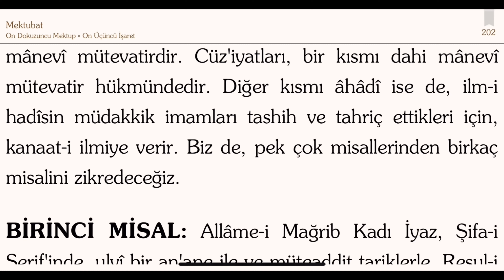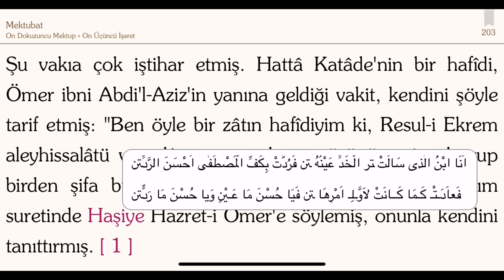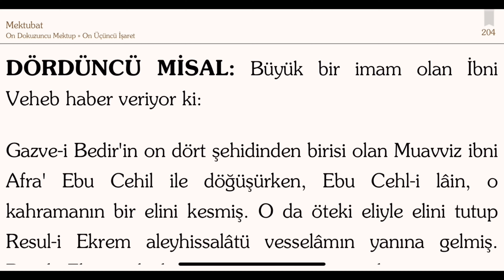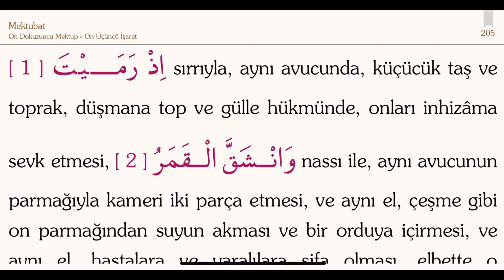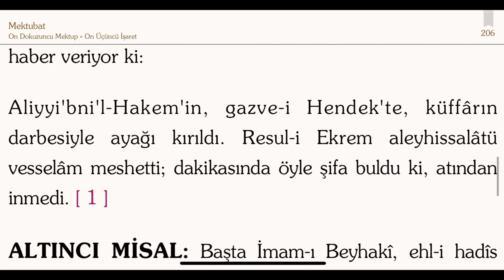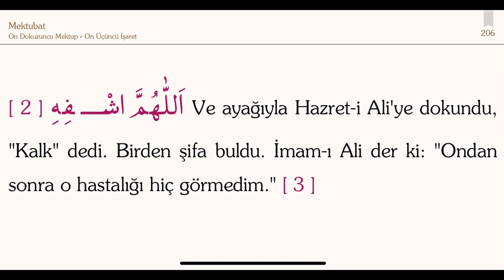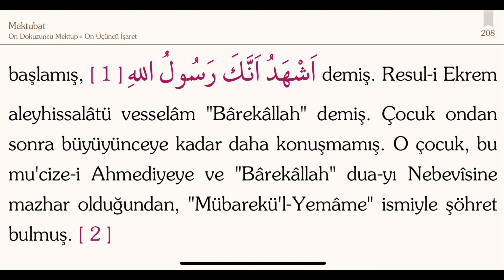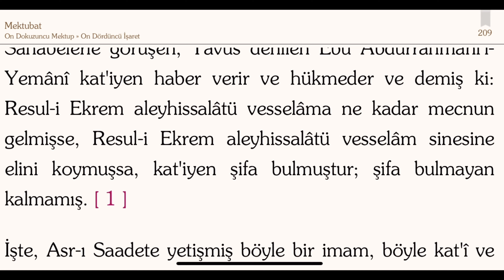19. Mektup | 13. İşaret | Mucizat-ı Ahmediye Risalesi | Mektubat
Risale-i Nur Külliyatından Mektubat isimli eserden Mucizat-ı Ahmediye Risalesi 19. Mektup 13. İşareti dinliyorsunuz.

ON DOKUZUNCU MEKTUP:

   Mu'cizat-ı Ahmediyeye (asm) dairdir. Üç yüzden fazla mu'cizatı beyan eder. Bu risale, risalet-i Ahmediyenin (asm) mu'cizesini beyan ettiği gibi kendisi de o mu'cizenin bir kerametidir ki üç dört nevi ile hârika olmuştur.

   Birincisi: Nakil ve rivayet olmakla beraber, yüz elli sahifeden

  {*Hâşiye: Asıl nüshasına göredir.}

   fazla olduğu halde, kitaplara müracaat edilmeden ezber olarak dağ ve bağ köşelerinde, üç dört gün zarfında, her günde iki üç saat çalışmak şartıyla mecmuu on iki saatte telif edilmesi hârika bir vakıadır ki bu risaledeki mu'cizat-ı Ahmediyenin (asm) bir şule-i kerameti olmuştur.

   İkincisi: Şu risale, uzunluğuyla beraber ne yazması usanç verir ve ne de okuması halâvetini kaybeder. Tembel ehl-i kalemi öyle bir şevk ve gayrete getirdi ki bu sıkıntılı ve usançlı zamanda, bir sene zarfında civarımızda yetmiş adede yakın nüshaları yazıldı. O mu'cize-i risaletin bir kerameti olduğunu, muttali olanlara kanaat verdi.

   Üçüncüsü: Acemi ve tevafuktan haberi yok ve bize de daha tevafuk tezahür etmeden evvel yazdıkları nüshalarda, lafz-ı "Resul-i Ekrem aleyhissalâtü vesselâm" kelimesi bütün risalelerde ve lafz-ı "Kur'an" beşinci parçasında öyle bir tarzda tevafuk

   etmeleri göründü ki zerre miktar insafı olan, tesadüfe veremez. Kim görmüş ise kat'î hükmediyor ki: "Bu bir sırr-ı gaybîdir, mu'cizat-ı Ahmediyenin (asm) bir kerametidir."

   Şu risalenin başındaki esaslar çok mühimdirler.

   Hem şu risaledeki ehadîs hemen umumen eimme-i hadîsçe makbul ve sahih olmakla beraber, en kat'î hâdisat-ı risaleti beyan ediyorlar.

   O risalenin bütün mezayasını söylemek lâzım gelse o risale kadar bir eser yazmak lâzım geldiğinden, müştak olanları onu bir kere okumasına havale ediyoruz.

On Dokuzuncu Mektubun Beşinci ve Altıncı Nüktelerinin Fihristesidir:

   Bu nükteler, umûr-u gaybiyeye dair hadîslerin birkaçını zikretmiştir. Hem Hazret-i Hasan (ra) ile Hazret-i Muaviye'nin (ra) muharebe ve musalahasını hem Hazret-i Ali (ra) ile Hazret-i Zübeyr'in (ra) muharebe edeceğini hem Ezvac-ı Tahirat'ın içinden birisinin mühim bir fitnenin başına geçeceğini hem Hazret-i Ali'nin (ra) katilini haber vermiş.

   Hem Hazret-i Hüseyin'in (ra) Kerbelâ'da katlini hem zatından (asm) sonra Âl-i Beyt'i, katl ve nefye maruz kalacaklarını hem Hazret-i Ali'nin (ra) hilafetinin tehirini hem hilafet ne için Âl-i Beyt-i Nebevî'de takarrur etmediğini hem asr-ı saadetin başına gelen o dehşetli fitnenin hikmetini hem ehl-i İslâm, umum devletlere galebe çalacaklarını hem Hazret-i Ebubekir (ra) ve Hazret-i Ömer'in (ra) mahiyet-i hilafetlerini hem müşrik Kureyş reislerinin nerede katlolunacaklarını hem bir ay uzun mesafede Mûte Harbi'nden aynen haber verdiğini hem Hazret-i Hasan'ın (ra) hilafetini hem Hazret-i Osman'ın (ra) Kur'an okurken şehit olacağını hem Devlet-i Abbasiye'yi hem Cengiz ve Hülâgu'yu hem İran'ın fethini hem Habeş Meliki'nin cenaze namazını, vefatından haberi olmadan aynı vakitte kıldığını bildirir.

   Hem Hazret-i Fatıma'nın (r.anha) vefatını hem Ebu Zer'in (ra) yalnız bir dağda vefat edeceğini hem Ümm-ü Haram'ın Kıbrıs'ta vefat edeceğini hem yüz bin adamı öldüren Haccac-ı Zalim'i hem İstanbul'un fethini hem İmam-ı Ebu Hanife'yi (ra) hem İmam-ı Şafiî'yi (ra) hem ümmetinin yetmiş üç fırka olacağını hem Kaderiye taifesini hem Râfızîleri hem Hazret-i Ali'nin (ra) yüzünden insanlar iki kısım olacaklarını hem Fars ve Rum kızlarını hem Hayber Kalesi'nin fethini hem Hazret-i Ali (ra) ile Muaviye'nin harbini hem Hazret-i Ömer (ra) sağ kaldıkça fitnelerin zuhur etmeyeceğini hem Süheyl İbn-i Amr'ın (ra) mühim bir vazifesini hem Kisra'nın oğlu babasını öldürdüğünü aynı dakikada haber verdiğini hem Hâtıb'ın, Kureyş'e gizli mektup yazdığını hem Ebu Leheb'in oğlu Utbe'yi bir arslanın parçalamasına ettiği bedduasının kabul olup aynen çıktığını hem Bilâl-i Habeşî'nin (ra) ezan okuduğu zaman Kureyşîlerin gizli tenkit ettiklerini aynen haber verdiğini hem Hazret-i Abbas (ra) iman etmeden evvel onun gizli parasından haber verdiğini hem Hazret-i Peygamber'e (asm) bir Yahudi'nin sihir ettiğini hem sahabe meclisinde birinin irtidad edeceğini hem Hazret-i Peygamber'in (asm) katlini niyet edenlerin iman ettiklerini hem müşriklerin Kâbe duvarındaki yazılarını kurtların yediğini ve yalnız o yazılar içindeki Allah isimlerini yemediklerini hem Beytü'l-Makdis'in fethinde büyük bir taun çıkacağını hem Yezid ve Velid gibi şerir reisleri haber verdiğini hem "Bundan sonra onlar bize değil, biz onlara hücum edeceğiz." diye haber verdiğini ve bunlar gibi çok ihbarat-ı gaybiye bu iki nüktede beyan edilmiştir.